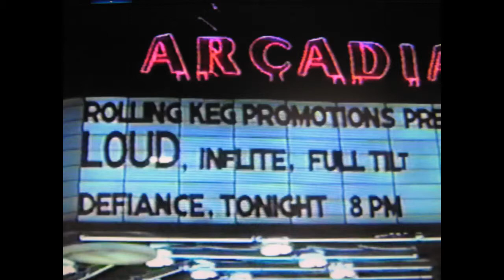FULL TILT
FULL TILT APRIL 1986
ARCADIA THEATER DALLAS TEXAS
"She got no time"